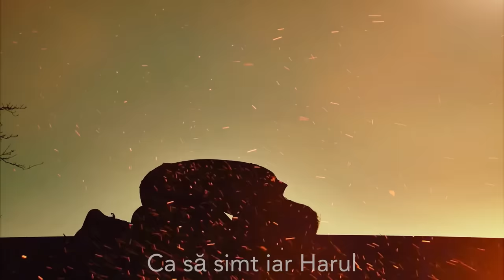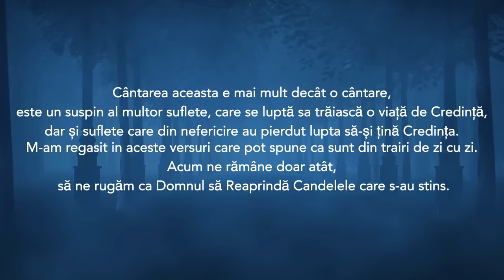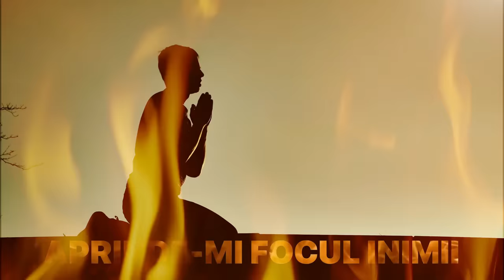Biji Din Bărbulești - CANDELA SE STINGE [ Official Video 2021 ] Original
Biji Din Bărbulești - CANDELA SE STINGE [ Official Video 2021 ]

10 Aprilie 2021, ora  00:05  , am primit un gand care suna in felul urmator : Pune-te si scrie.
Mereu mi-a venit acest gand in minte, dar nu am bagat de seama, de data aceasta parca simteam ca e ceva deosebit, simteam un foc care arde si vrea sa prinda viata. De data aceasta m-am pus si am scris. Primele Cuvinte imi sunau in minte asa  : " SUFLETUL IMI PLANGE, CANDELA SE STINGE, NU MAI AM PUTERE , INIMA IMI GEME. " Tremuram, si parca ma regaseam in acele cuvinte. Apoi am terminat tot textul impreuna cu Rafael Mihai. Peste un timp am primit si linia Melodica.
Cântarea aceasta e mai mult decât o cântare, este un supsin al multor suflete, care se luptă sa trăiască o viață de Credință, dar și suflete care din nefericire au pierdut lupta să-și țină Credința.
M-am regăsit în aceste versuri, pot spune că versurile sunt din Trăiri de zi cu zi. Acum ne rămâne doar atât, să ne rugăm ca Domnul să Reaprindă Candelele care s-au stins.
Mica 7:8 este versetul meu Preferat din Sfanta Scriptura. De acea va provoc sa cititi acest verset.
Doamne Ajuta. 🙏🙏🙏
O cantare inspirata din Trairile de zi cu zi.

Muzica si Text : Biji
Video : Rafael Mihai
Orchestratie : Rafael Mihai
Inregistrare Voce : Biji
Mix & Master : Florin Stanciu ⬇️⬇️⬇️
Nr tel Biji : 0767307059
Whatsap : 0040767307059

🔔 Asculta acum un Colaj de Muzica Crestina de Biji din Barbulesti:
: Biji din Bărbulești - MUZICĂ CREȘTINĂ DE COLECȚIE 2020